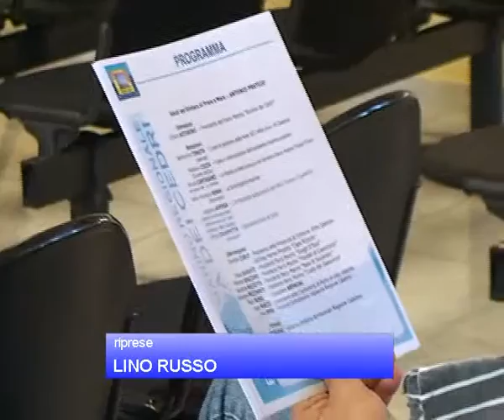Parchi marini a confronto, limiti ed opportunità